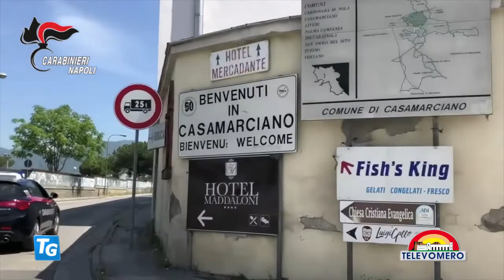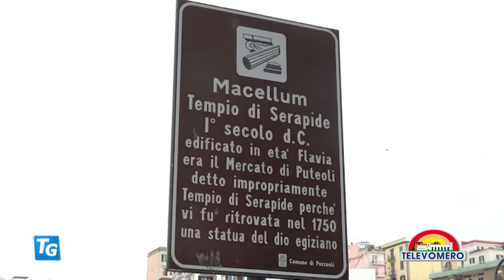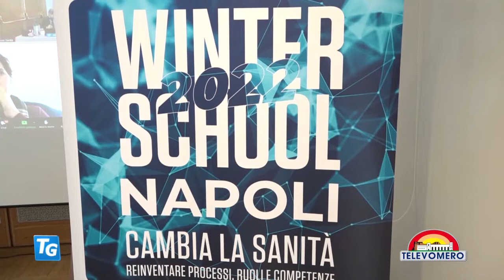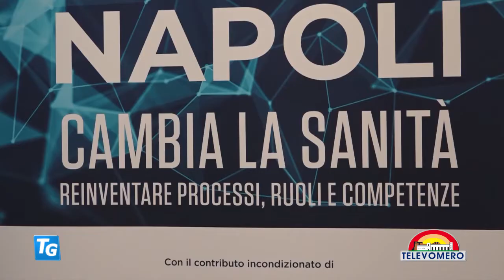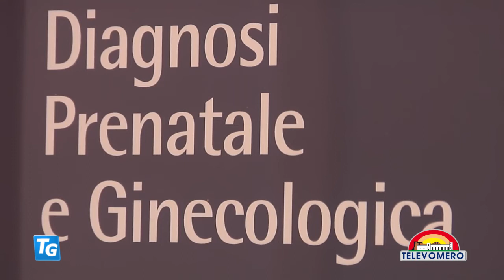TELEVOMERO NOTIZIE 10 MARZO 2022 EDIZIONE delle 13 30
con gli interventi:
Vincenzo Schiavo vice Presidente Nazionale Confesercenti
Alessandra Clemente – consigliere Comunale di Napoli